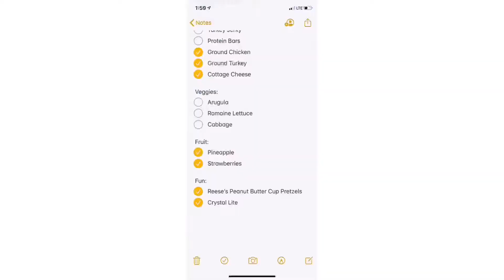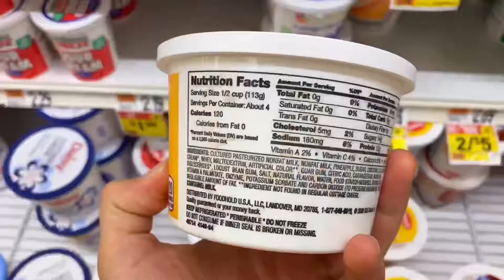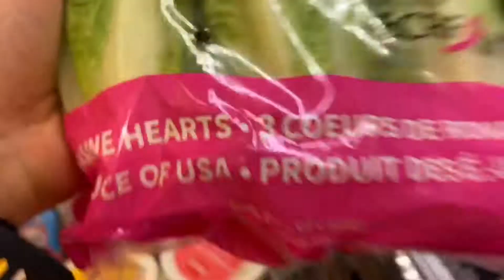Grocery Haul For Fat Loss Part 2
Part 2 on how to grocery shop when you are trying to lose fat.

In this video I explain my process:

My grocery list
Foods that will help you stay full
Avoiding trigger foods
Including “fun” foods